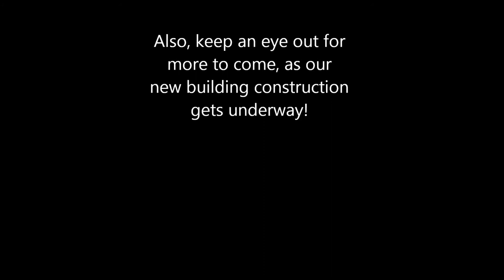The Corner Perk Cafe Overnight Renovation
In an effort to try out some minor changes before the new building gets underway, Josh Cooke solicited some help to jam out an overnight renovation at The Corner Perk Cafe.  The project began around 7:00 pm Wednesday night on July 3rd, and finished well into the day on July 4th.